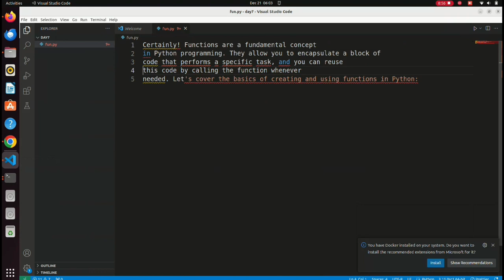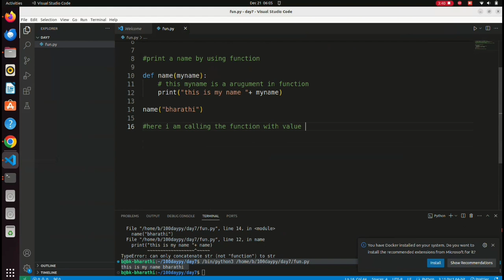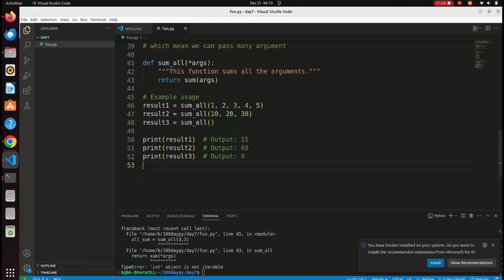Day 7 | Function in python | python for beginners | Bharathi Thasan